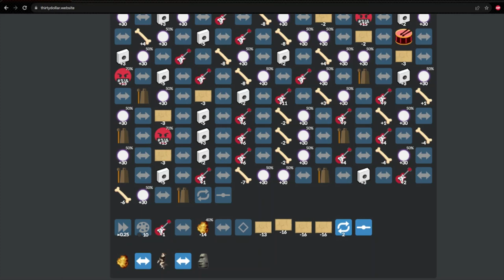Pizza Tower - Thousand March | Thirty Dollar Website Arrangement